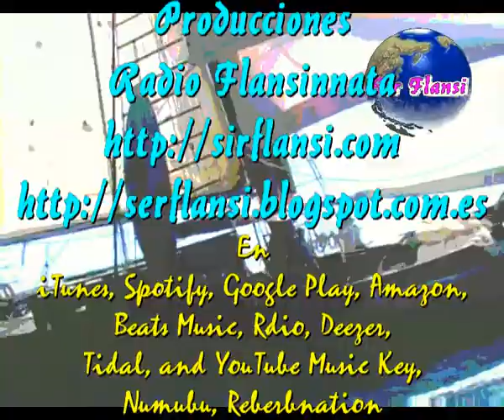Solamente por amor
Sir Flansi
Y SOLAMENTE POR AMOR
SE HAEN LAS COSAS
SE DA LA VIDA

SE ENTREGA TODO
NO SE ESPERA NADA

AMAR ES DAR Y NO ESPERAR
QUE TE DEN ALGO
AMAR ES DARSE POR ENTERO
A QUIEN SE AMA

AMAR ES LUCHA E ILUSION
ES ESPERANZA
AMAR ES DAR EL CORAZON
ES PURA DANZA

COSA TAN GRANDE
ES EL AMOR
COSA TAN BELLA Y TAN HERMOSA
COSA QUE TODOS ESPERAMOS
ILUSION MARAVILLOSA